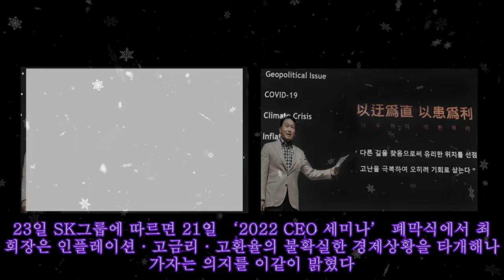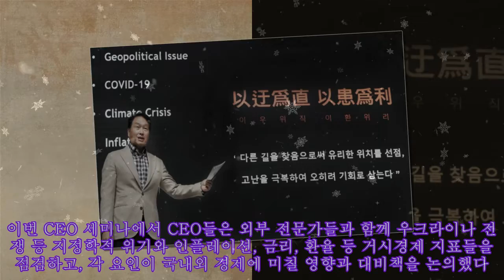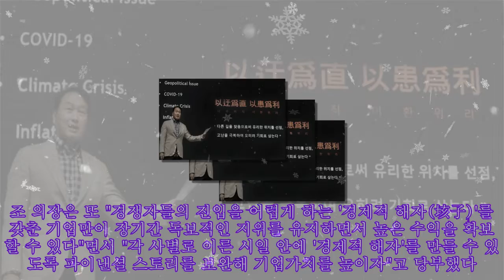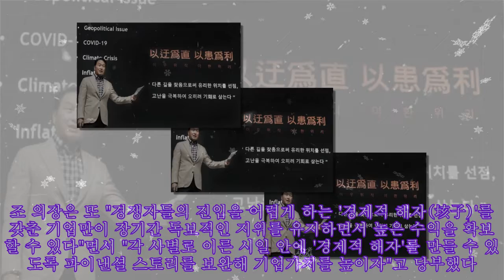최태원 '이우위직 이환위리'···"전 계열사 연말까지 위기전략 수립하라”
최태원 '이우위직 이환위리'···"전 계열사 연말까지 위기전략 수립하라” ||Carhartt Men's Knit Cuffed Beanie . [서울파이낸스 박시형 기자] 최태원 SK그룹 회장이 “경영환경이 어렵지만 비즈니스 전환 등을 통해 새로운 해법을 찾으면서 위기 이후 맞게될 더 큰 도약의 시간을 준비하자”고 강조했다. 최 회장은 '다른 길을 찾음으로써 유리한 위치를 선점하고 고난을 극복해 오히려 기회로 삼는다'는 뜻의 손자병법 '이우위직(以迂爲直) 이환위리(以患爲利)'를 인용해 현재의 어려움을 적극적으로 극복해나갈 것을 주문했다. 23일 SK그룹에 따르면 21일 ‘2022 CEO 세미나’ 폐막식에서 최 회장은 인플레이션·고금리·고환율의 불확실한 경제상황을 타개해나가자는 의지를 이같이 밝혔다. 최 회장은 특히 계열사 CEO들에게 "지정학적 긴장 등 거시 환경의 위기 요인이 추가적으로 증가할 가능성도 염두에 둬야 한다"면서 각사별 전략을 연말까지 수립하라고 당부했다. 그러면서 "경영환경 불확실성이 커질 수록 데이터(data) 기반의 경영전략 실행이 중요해질 것"이라고 진단하고, 데이터를 다루는 각 사 최고재무책임자(CFO)의 역할을 강조했다. 이번 CEO 세미나에서 CEO들은 외부 전문가들과 함께 우크라이나 전쟁 등 지정학적 위기와 인플레이션, 금리, 환율 등 거시경제 지표들을 점검하고, 각 요인이 국내외 경제에 미칠 영향과 대비책을 논의했다. 이들은 △경영시스템 2.0 구축과 연계한 그룹 고유의 경영철학과 방법론(SKMS) 업그레이드 △지배구조 혁신을 위한 이사회 역할·역량 강화 △2030년 RE100 달성 방안 등에 대해서도 심도 있게 논의했다. 경영시스템 2.0은 최태원 그룹 회장이 지난 6월 확대경영회의에서 재무 성과 등 경제적 가치와 사회적 가치, 유무형 자산, 고객가치 등 다양한 요소로 구성된 기업 가치를 극대화 하는 방향으로 기존 경영시스템을 혁신하자는 취지로 제안한 개념이다. 조대식 SK수펙스추구협의회 의장은 19일 개막 스피치에서 "기업가치를 높이려면 글로벌 1위 수준의 경쟁력을 기반으로 성과를 내야 하며, 포트폴리오 업그레이드를 통해 미래 성장 분야를 확장해야 한다"고 말했다. 조 의장은 또 "경쟁자들의 진입을 어렵게 하는 '경제적 해자(垓子)'를 갖춘 기업만이 장기간 독보적인 지위를 유지하면서 높은 수익을 확보할 수 있다"면서 "각 사별로 이른 시일 안에 '경제적 해자'를 만들 수 있도록 파이낸셜 스토리를 보완해 기업가치를 높이자"고 당부했다. 이번 CEO세미나에는 최태원 회장을 비롯해 최재원 SK 수석부회장, 최창원 SK디스커버리 부회장, 조대식 의장 등 주요 경영진 30여명이 참석했다.